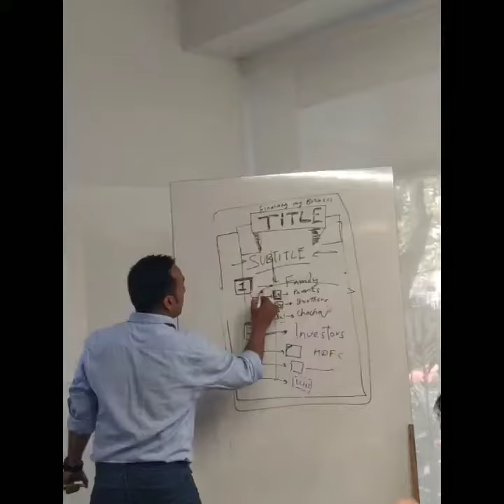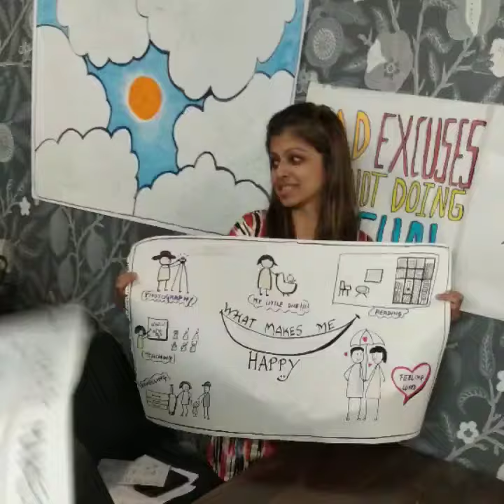Mumbai Business Storytelling Workshop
With upcoming India Masterclass on Sketchnotes round the corner, I am getting nostalgic and remembering this Mumbai Masterclass 4 years back.

Last time there were 150 participants over all, and this year we are passing 350+ already. and the registrations are still going on !!

(Already cancelled conference rooms due to less seats 😃) .

Finally booking a banquet hall 😍😍

Don't miss this time..its gonna be 🔥

CuriousPiyuesh.com/india2022